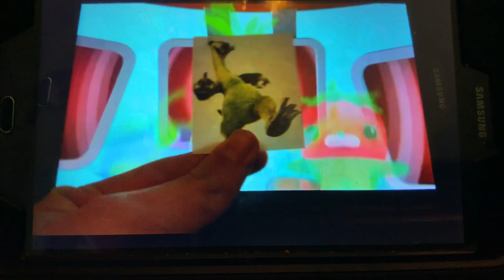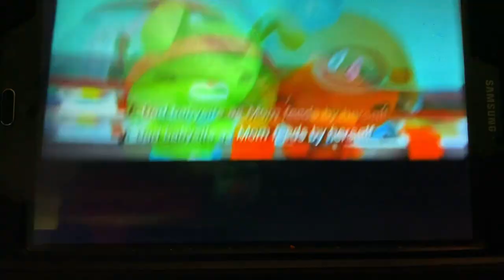Creature report Ground sloth and butterfly Ray￼